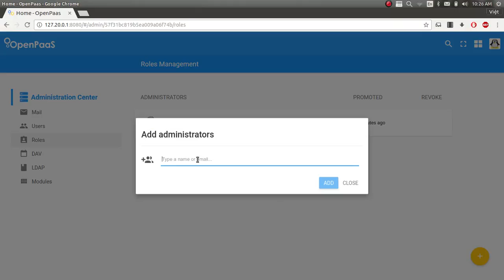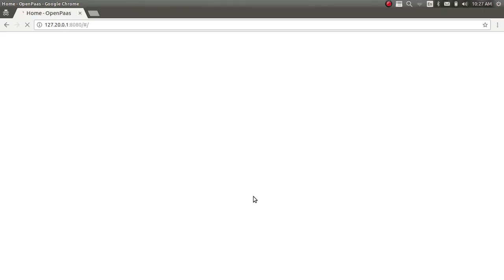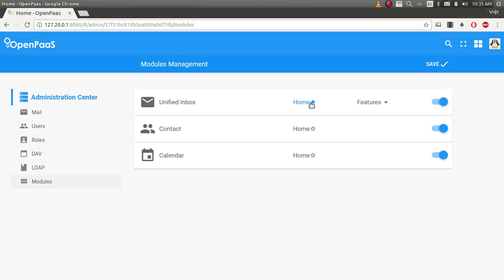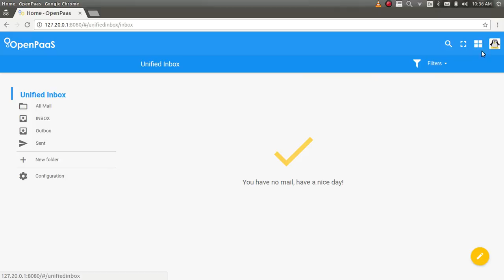Team Admin Sprint #3 Demo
Demo of OpenPaaS Administration Center with adding domain administrators , setting domain homepage